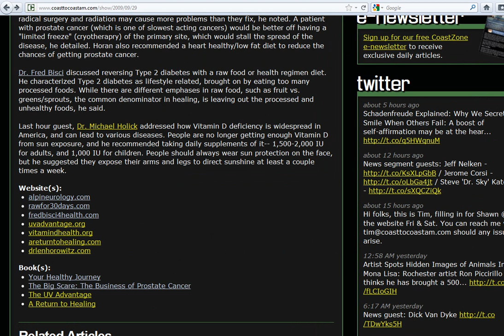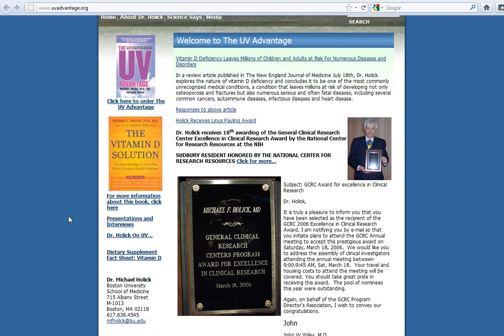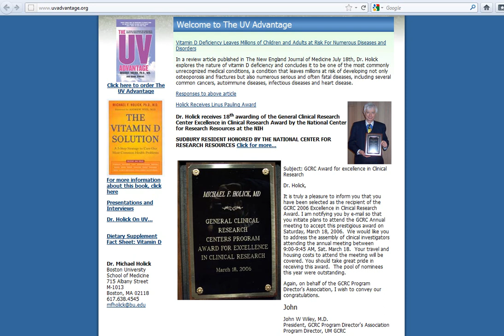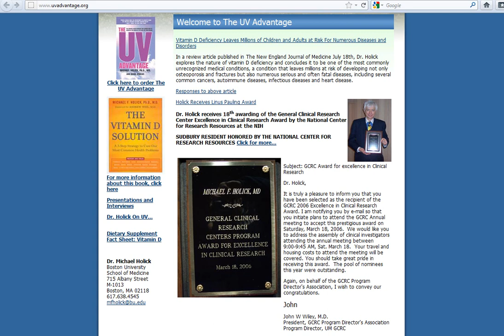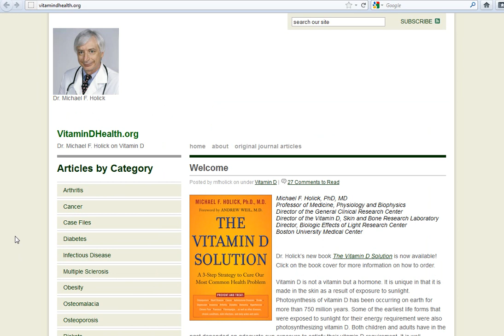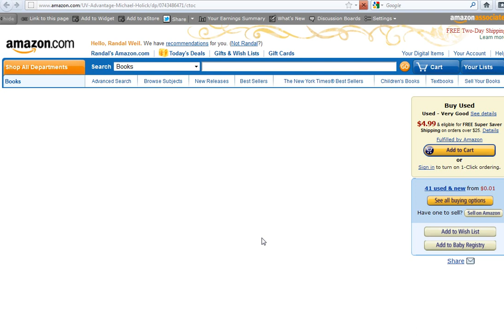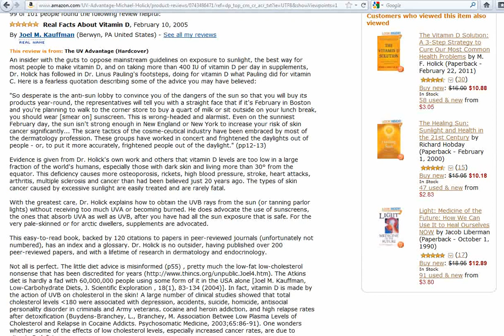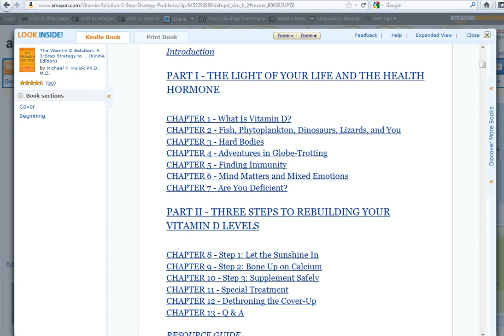Vitamin "D" Deficiency & Various Diseases- Dr. Holick- C2C 29 Sept. 2009 (1 of 3)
Dr. Michael Holick addressed how Vitamin D deficiency is widespread in America, and can lead to various diseases. People are no longer getting enough Vitamin D from sun exposure, and he recommended taking daily supplements of it-- 1,500-2,000 IU for adults, and 1,000 IU for children. People should always wear sun protection on the face, but he suggested they expose their arms and legs to direct sunshine at least a couple times a week.

Dr. Michael Holick is a professor of medicine, physiology and biophysics at the Boston University School of Medicine who has revolutionized the understanding of vitamin D and its role in disease prevention. He has received the $50,000 Linus Pauling Institute Prize for Health Research.